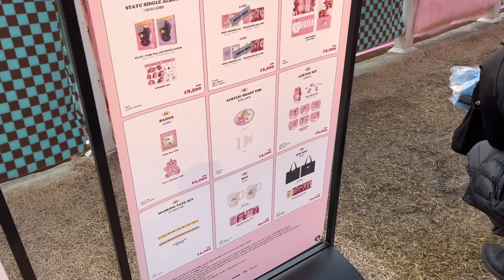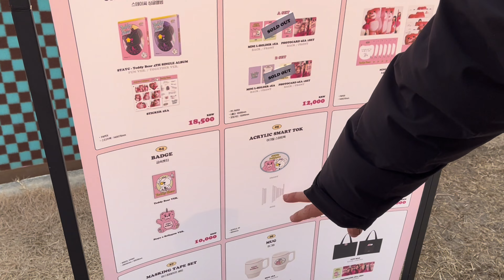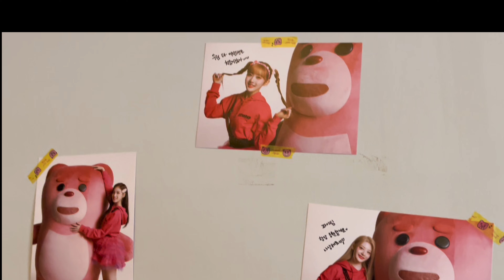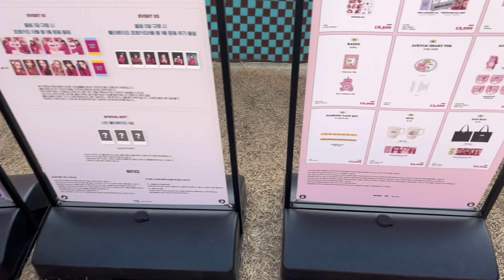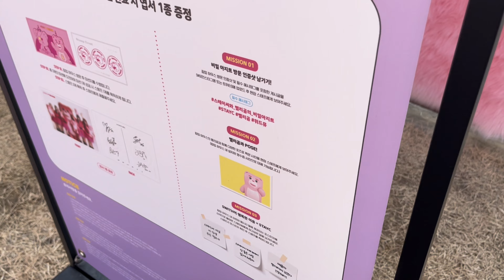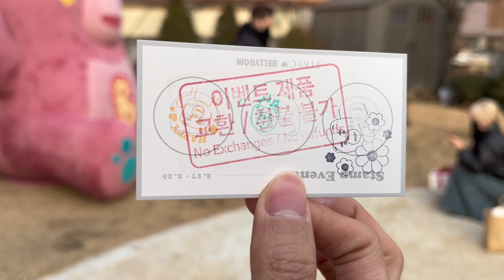Visiting StayC at Hongdae in South Korea 🇰🇷- VLOG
Hey, Heartbeats!
Nós somos o B2 Dance Group, grupo cover de K-pop de São Paulo - BRASIL e trazemos aqui mais um vídeo pra vocês! Esperamos que gostem!

Seja um Heartbeat

Hey, Heartbeats!
We're B2 Dance Group, a dance cover group from  Brazil - São Paulo, and here we are with one more video for you! Hope you enjoy it!

Help us to mantain our channel.